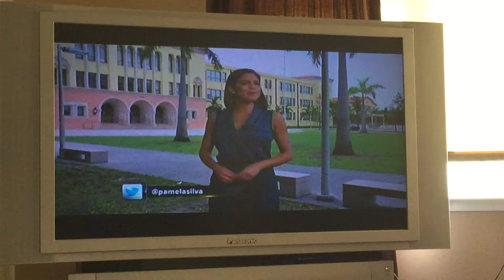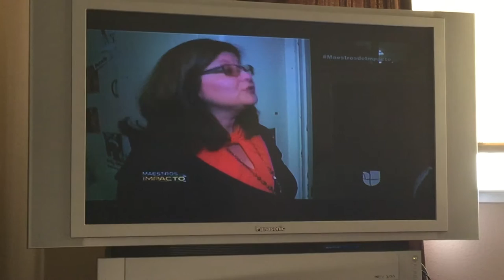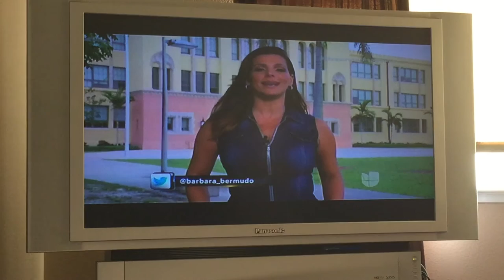Nancy Urena Reid: Maestros de Impact: Especial (National) Univision May 29, 2016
Nancy Urena Reid is a Computer and Math Teacher at Abraham Lincoln High School in San Jose, California.  Prior to being an educator, Nancy was a software engineer at both coasts, especially rare for a women, especially a Latina woman. Nancy is currently working on closing the digital divide for her students.  This Maestros de Impacto Especial was televised nationally on Sunday May 29, 2016.  Nancy was the teacher who represented the greater San Francisco Bay Area.